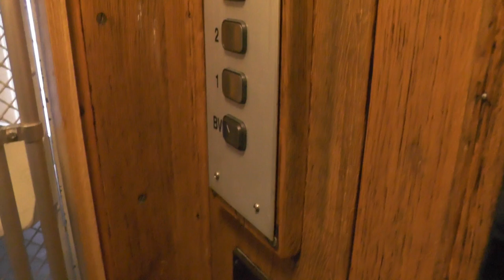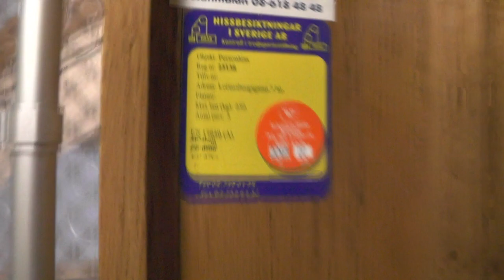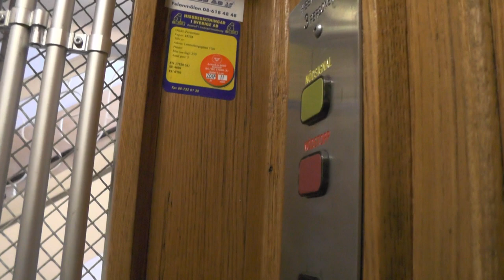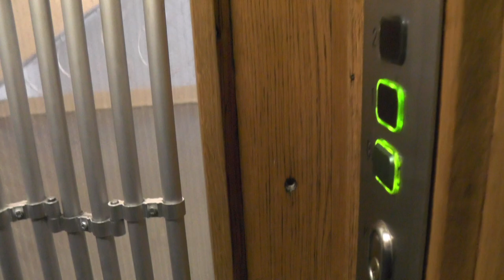2x Magnusson mods gated traction elevators @ Lorensbergsgatan 5, Stockholm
ELEVATOR INFORMATION!

Manufacturer:AEG?
Installation year: 1929
Current modernizer: Magnussons Hiss AB
Latest modernization year:
Serial Number:
Capacity: Kg - Persons
Floors:

Location: Lorensbergsgatan 5, 117 33 Stockholm (Södermalm) SWEDEN!